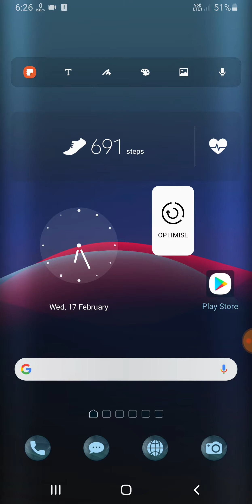Samsung F41 Panic Mode Enable Emergency Service